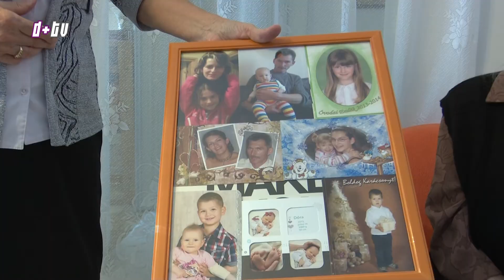2017. október 24. Szépkorú